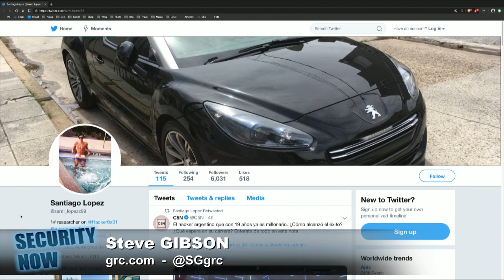Get Rich Hunting Software Bugs!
Meet the first bug bounty hunter millionaire. Here's how you can strike it rich, too.

Hosts: Leo Laporte, Steve Gibson